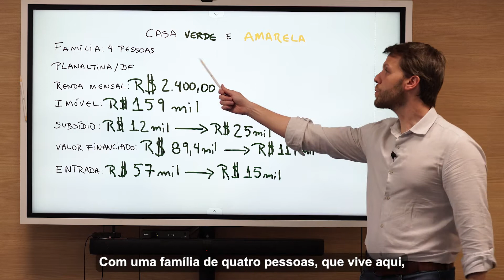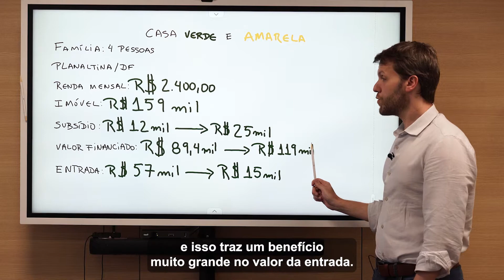Casa Verde e Amarela atualiza faixas de renda e reduz juros para financiamento de imóveis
🏡 As novas condições para as contratações de financiamento imobiliário por meio do Programa Casa Verde e Amarela irão permitir que mais famílias possam realizar o sonho da casa própria. Assista ao vídeo e entenda mais sobre essas melhorias! ▶️